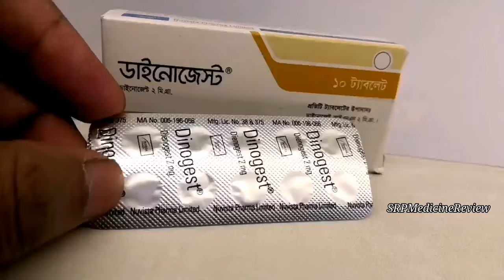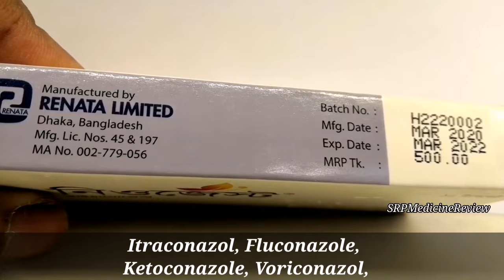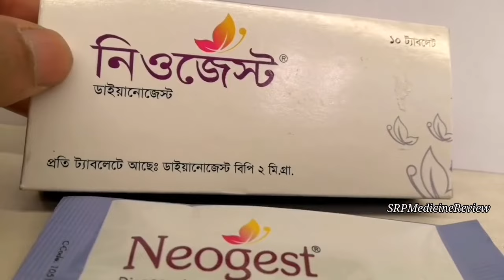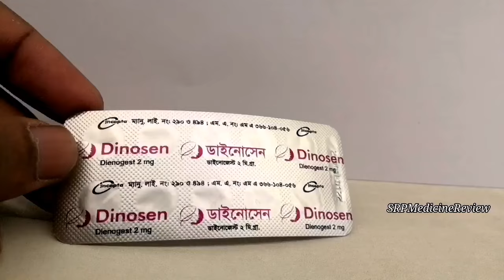Dienogest 2mg কাজ কি |এন্ড্রোমেট্রিওসিস এবং বন্ধ্যাত্ব| Dinogest 2mg | Neogest 2mg | Dinosen 2mg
Dienogest | Endometriosis | অসম্পূর্ণ মাসিক & প্রচন্ডভাবে তলপেটে ব্যাথা | Dinogest, Neogest, Dinosen

Generic/Group Name.
Dienogest 2mg

কোম্পানির দেওয়া নাম/Brand Name..
Neogest 2mg
Dinosen 2mg
Endosis 2mg
Daizy 2mg
Dinogest 2mg

Dienogest uses for  Endometriosis

মুল উপাদানঃ
ডাইয়ানোজেস্ট ২মিঃগ্রাঃ

কোম্পানির দেওয়া নাম.

ডাইয়ানোজেস্ট ব্যাবহারবিধি অথবা এর কাজ কি _এটা কখন কখন খাওয়া যাবে না _এটা কখন কিভাবে খাব _এটা খেলে কি কি ক্ষতি হতে পারে অথবা কি কি উপসর্গ দেখে দিতে পারে?

 আমরা তথ্য সংগ্রহ করি এক জন ফার্মাসিস্ট ও একই ওষুধ বিভিন্ন কম্পানির লিটেরেচার এবং Wikipedia (international website)

আমরা আপনাকে কতটুকু সঠিক তথ্য দিতে পেরেছি. ??
এবং কতটুকু বুঝাতে পেরেছি..??

_100%
_50%
_25%

মাসিকের ব্যথা দূর করার ঔষধ

কিছু ডাক্তারের প্রেসক্রিপশনে.
ঔষধের নাম খাবার নিওম বুঝা যায় নাহ,
মুখে বলে দিলেও মনে থাকে নাহ।

তাদের জন্য ফেইসবুক (fb) পেইজ যুক্ত হয়ে...Inbox মাধ্যমে প্রেসক্রিপশনের আপলোড করে বিষয়গুলি আলোচনা করে যেনে নিতে পারেন।